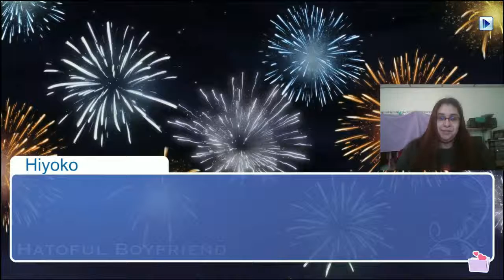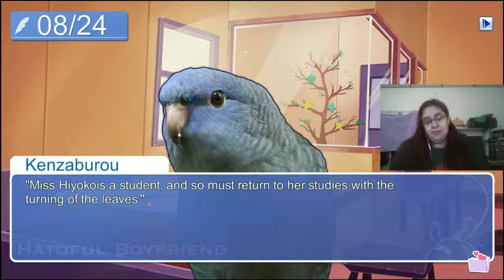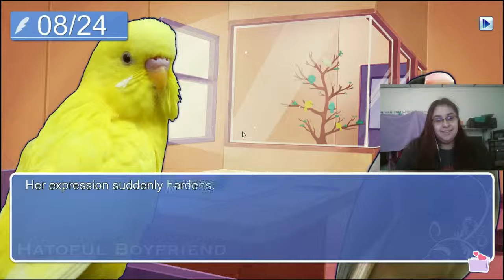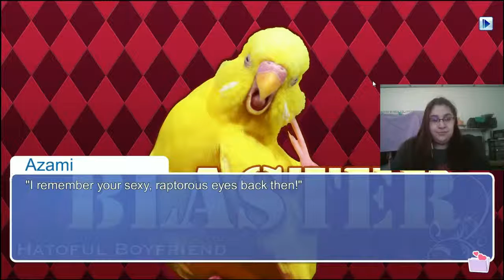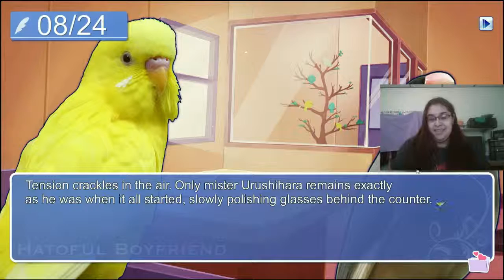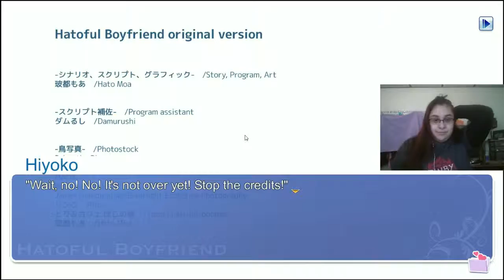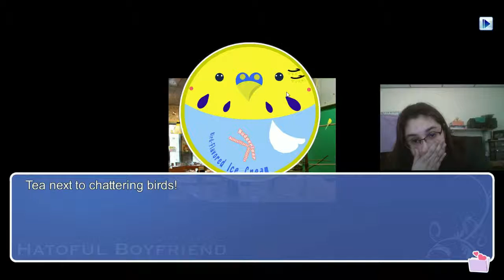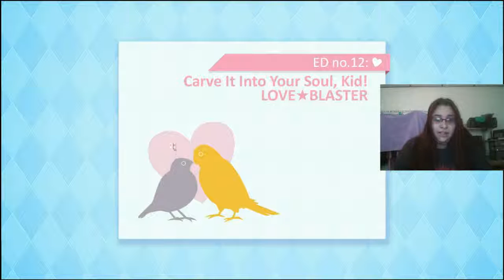Let's Play Hatoful Boyfriend part 3 - somebirdie else's love story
start summer work in a cafe! because birds run cafes! also i try a southern accent for a parrot. what even is this game!?!?